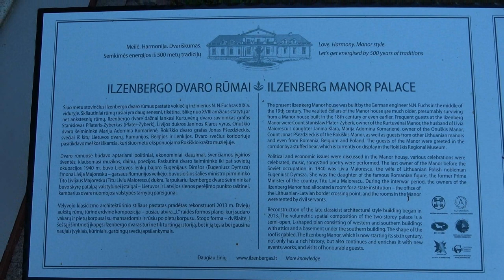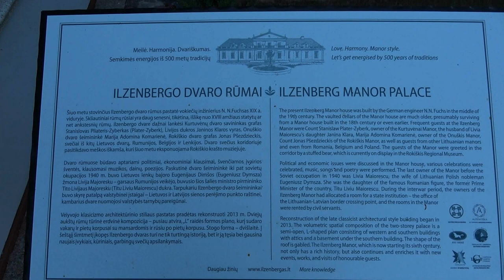Ešerių žvejyba spiningu - Gabrielius Ser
Sveiki, štai mes ir vėl gaudome ešerius :) Jei Jums patiko šis filmukas, užsiprenumeruok kanalą, "palaikink" ar tiesiog parašyk komentarą. Ačiū!